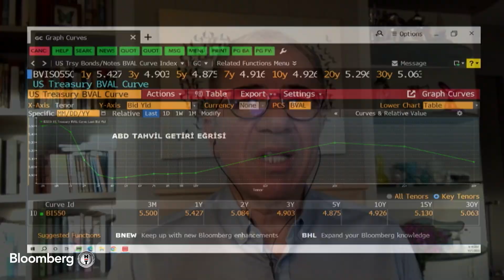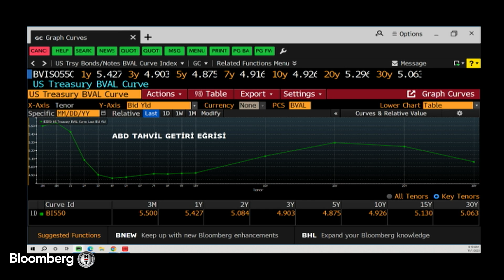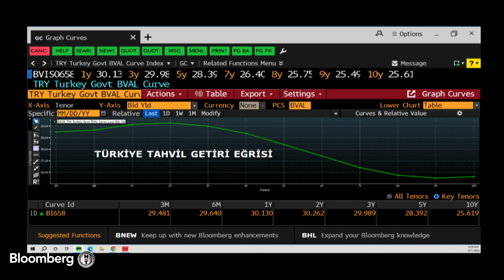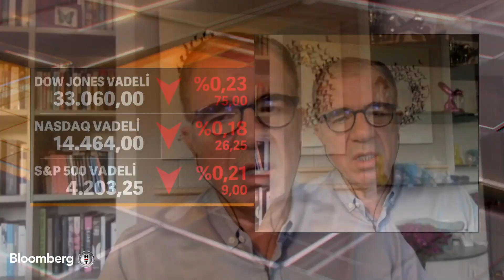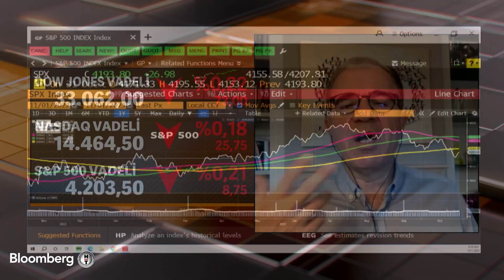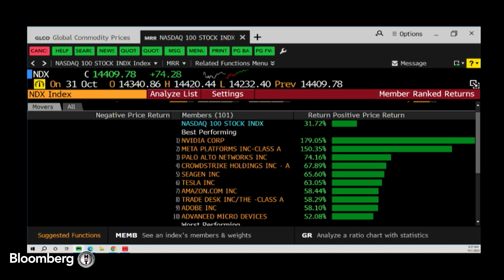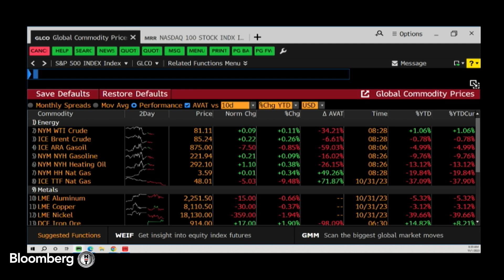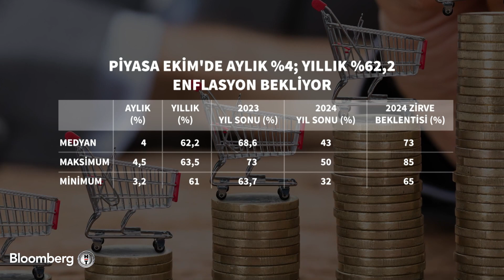Sabah Raporu - "ABD'de Hızlı Faiz Artışı Bazı Bankaların Batmasına Yol Açtı" | 1 Kasım 2023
Zeynep Erataman ve Ali Can Türkoğlu’yla günün ilk yatırım raporu.